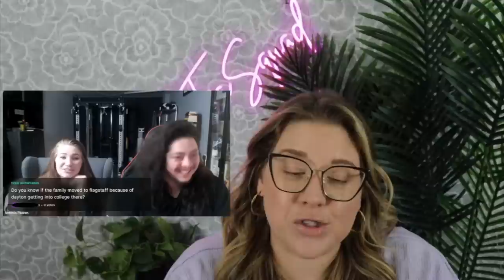Sister Wives - Mykelti And Tony Offer Alternative Facts On Flagstaff Move!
They don't offer up a reason for the move other than that's how Kody is but they want to make it very clear Dayton was definitely not the reason for the move.

✨ Let’s connect ✨

sister wives updates 2023 realiteasquad